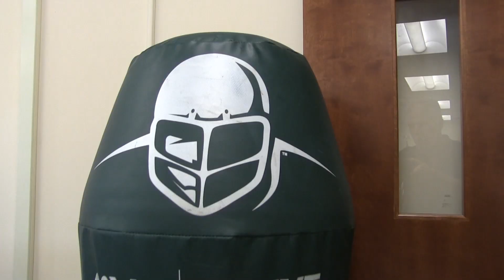Tech Warrior Participant Spotlight - Mobile Virtual Player (MVP)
The technology we brought to Tech Warrior is HEKTR.  Let me introduce you to HEKTR, this is the Humanoid Engagable Kinetic Training Robot. And this a very mobile and agile live fire training target. This technology started in professional football, and the driving technology is from the mobile tackling dummy that we developed for the NFL. Now this technology when applied to military and law enforcement applications, brings that same human motion, unpredictability, speed and agility into training for the various scenarios that our warfighters and our medical personnel and law enforcement officers need for better training. We challenge them to be better in their training.
evolutions.

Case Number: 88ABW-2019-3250